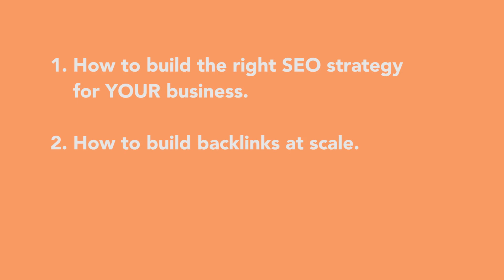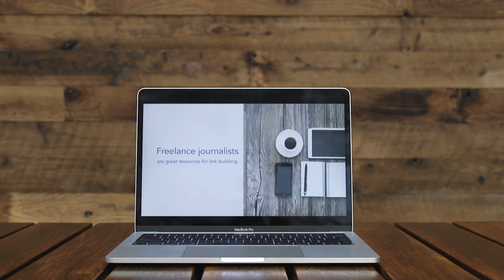Free SEO Training Course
Start this course | This introductory training will teach you how to build a Search Engine Optimization (SEO) strategy for your business, how to build links to your website, how to use blogging for SEO, and much more.